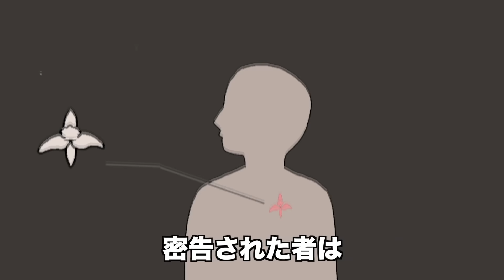【アニメ】懲役200年の囚人/第12話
↑の動画で振り返りつつ

あと、「懲役200年の囚人」
に関する質問等あれば、

お答え出来るものは
どんどんお答えしていきます〜！

全然関係ないんですけど、
今、お腹いっぱいです。

どれくらいいっぱいかというと
夏休み前日、
学校に置いてあったものを
全部まとめて詰め込んだランドセルくらい
いっぱいです。

デザート食べたい。
登場キャラクター
・ルイ 19歳
・ティナ 19歳

「Blackbirdのメンバー」
・ウォルター 33歳
・ポリニン 27歳
・アダン 27歳
・ピピリス 19歳
・ジョガス 50歳
・リゲル 25歳
・トーマス 29歳
・フィリッポ 25歳
・リュカ 19歳
・ジュリナ 17歳
どうも、ピュティフィです。
ヘンテコな日常を描いてます。